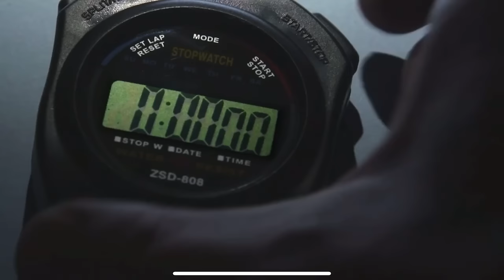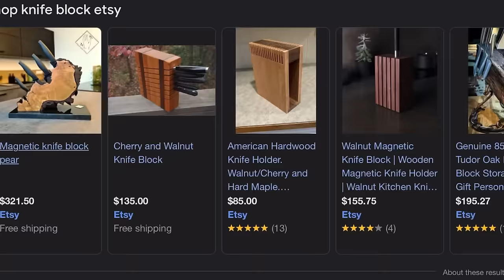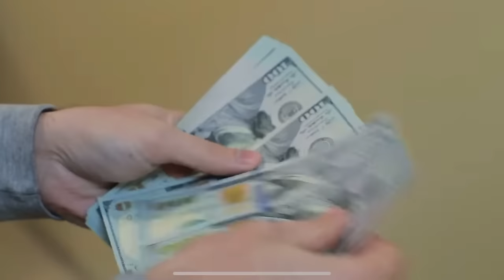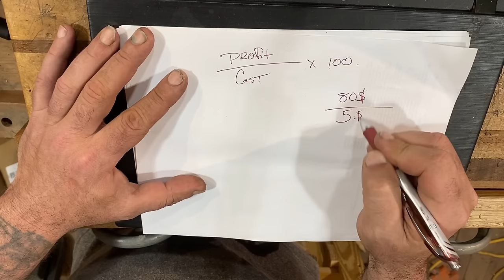Wood projects that sell fast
More woodworkers need to be making these ! This video is now public ! For all to see ! It’s spring time and the best time to sell like crazy in your shop and online stores / . Daylight savings has arrived and it’s time to be outside so we are going to be building a caddy with our own spin on it . ! All entertainment all the time !

My hardwood supplier 👇
Tell them Bearded Viking Woodworks sent ya

The Finest Figured Hardwood Lumber | Northwest Timber

14" 1-3/4 HP Extreme Series Resaw Bandsaw - Grizzly Industrial

Elegoo Lasers